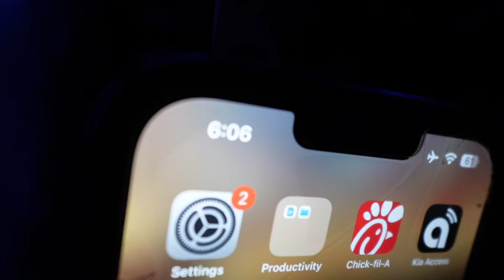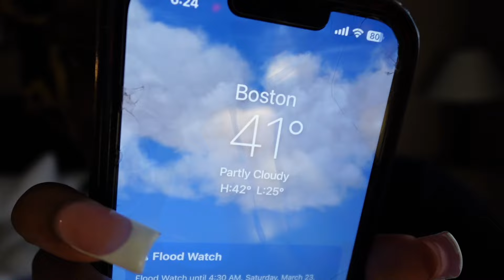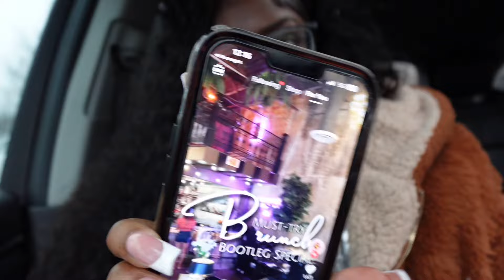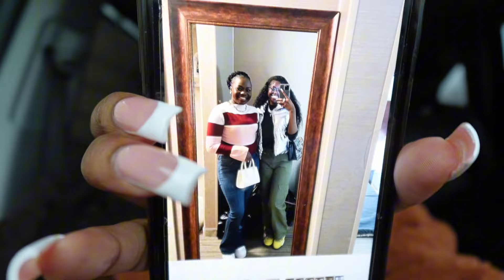Ⓣ MY FIRST TRIP TO BOSTON: PART 1 | TATIANNA JOSEPH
TRAVEL VLOG

Here’s a vlog of me going to Boston, MA with my sister! Enjoy the laughs, the randomness of everything and an authentic look into my life AND personality. 🤍

Goal: 1K